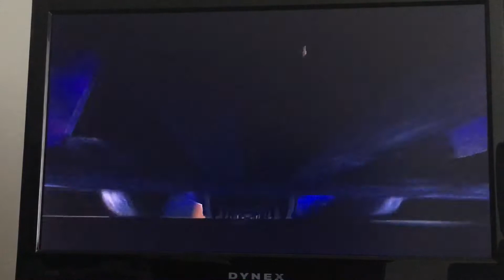The Polar Express Song for the Movie of the same name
The song for the Movie itself plays after Maggie, Luke, and Billy see the Northern Lights and Thomas the Conductor tells them about em.